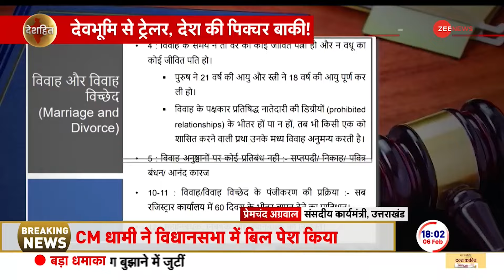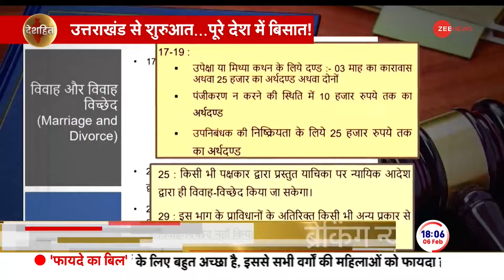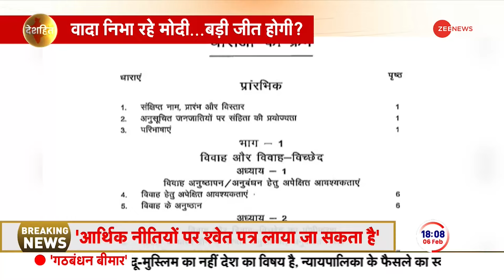Deshhit LIVE : UCC का लोकसभा चुनाव में ऐसे मिलेगा BJP को फायदा! |Uttarakhand|Lok Sabha Election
Uttarakhand UCC: उत्तराखंड विधानसभा में UCC बिल पेश हो गया है. माना जा रहा है 24 के चुनाव से पहले बीजेपी ने बड़ा दाव चला है. ऐसे में देखें कि, आगामी लोकसभा चुनाव में बीजेपी को यूसीसी से कैसे फायदा मिलेगा?

Uttarakhand UCC: UCC bill has been introduced in Uttarakhand Assembly. It is believed that BJP has made a big move before the 24th elections. In such a situation, let's Watch how BJP will benefit from UCC in the upcoming Lok Sabha elections?